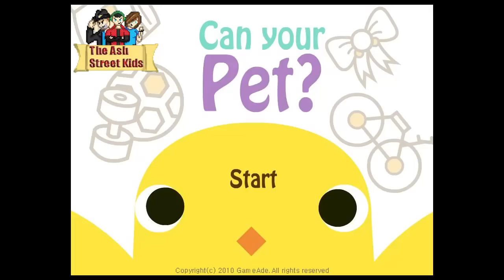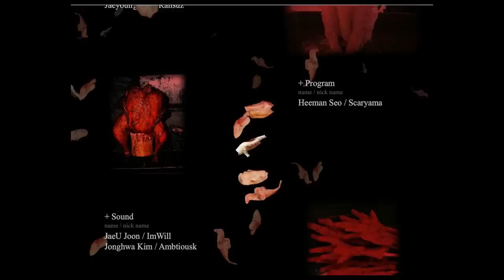[SuPe&CNBL Play] Can your pet?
Cannonball asked SuPe to play the adorable game 'Can Your Pet?'

There was laughter, there was 'd'aww', there were tears.